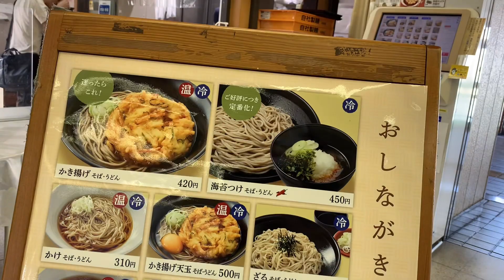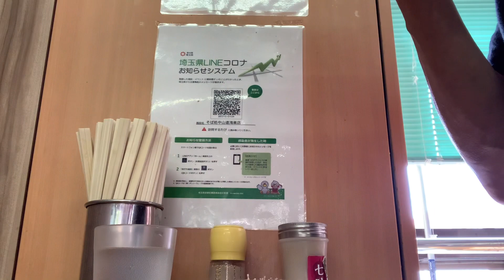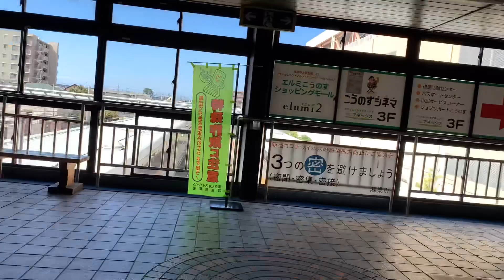鴻巣駅の立ち食い蕎麦屋さんに行ってみた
高崎線の駅です。

なかなかローカルで素敵な駅なんですよ。

鴻巣コロッケが有名なんですが、でも、それよりも、この立ち食い蕎麦屋さんが気になって

たまらなかったのです。